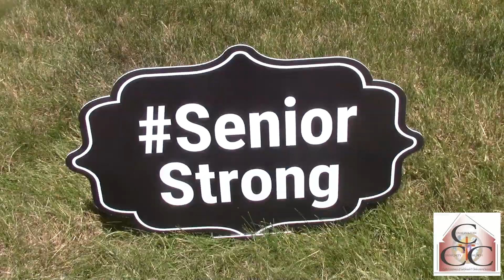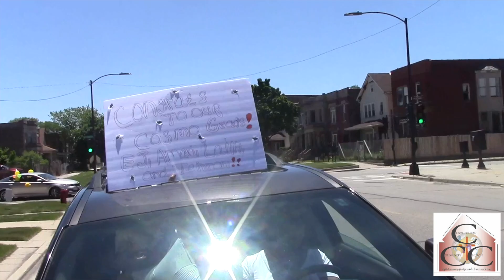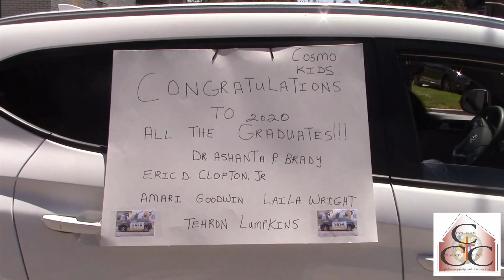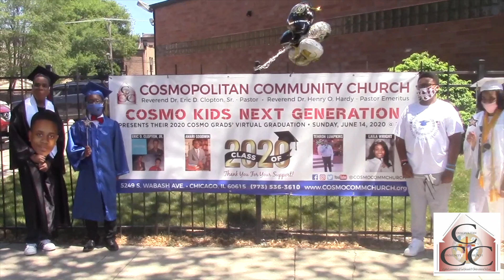Cosmo Kids Drive By Graduation Celebration 6.14.20